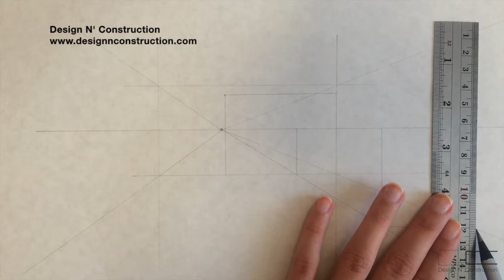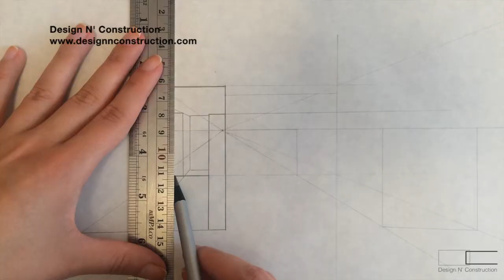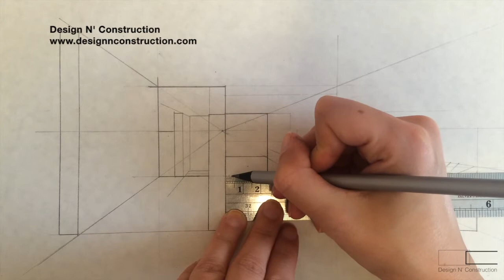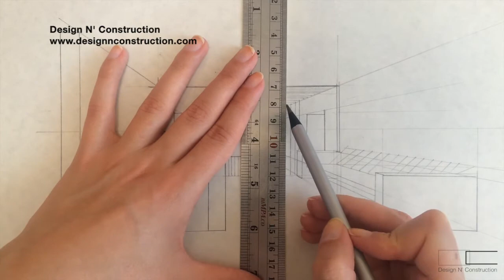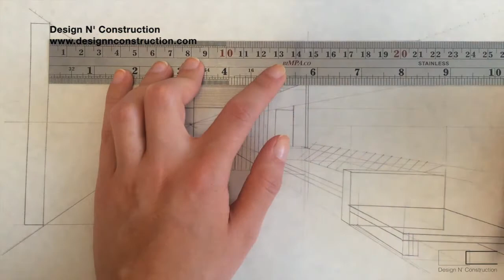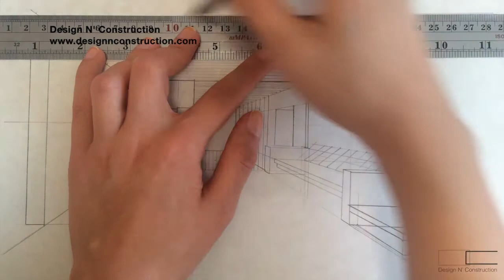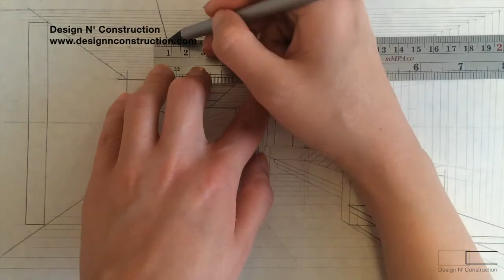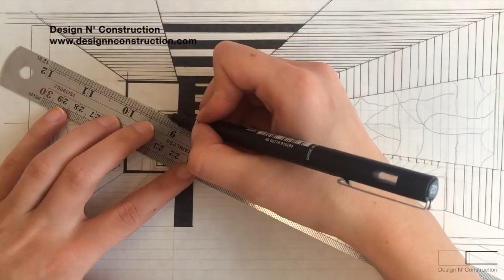Draw Interior Of Gallery With Pen Rendering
This video demonstrates how using varied pressure of Pencil and Wet ink pen effect the overall look of a sketch. Even a proper sketch paper can change the look. Experimenting with different tools and having fun while sketching.

Reference/Inspiration: Drawing Masterclass by Ezihaslinda Ngah